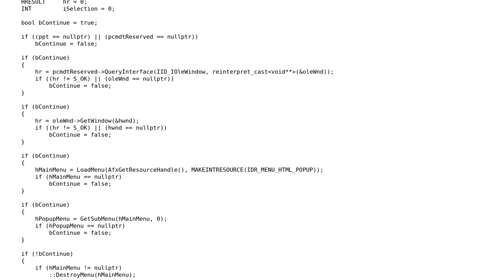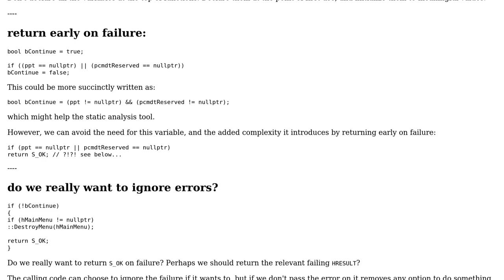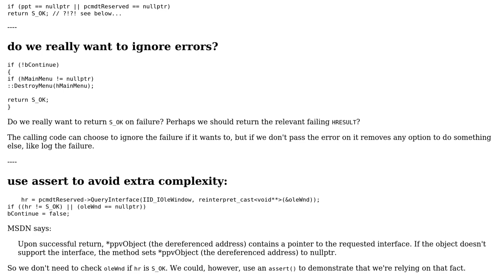What changes are required to this function to suppress C26430 code analysis warnings?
With thanks & praise to God, and with thanks to the many people who have made this project possible! | Content (except music & images) licensed under CC BY-SA | Music | Images & others | With thanks to user user673679 user Andrew Truckle and the Stack Exchange Network Trademarks are property of their respective owners. You are responsible for your own actions.